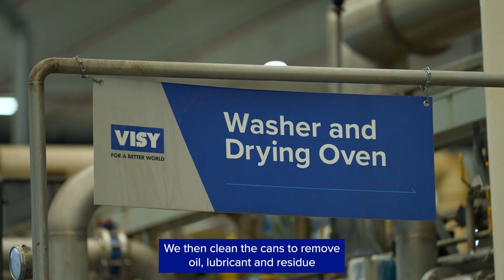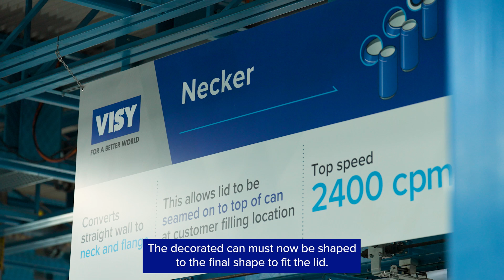How Visy makes a beverage can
Our beverage cans can be recycled again and again— our expertise delivers the best possible can for your product

If you’ve taken a sip from a can recently, chances are it was made by Visy.

Each year, we manufacture over 2.4 billion beverage cans. Our network of five cutting-edge facilities cover the full spectrum of services—from market leading design and innovation to high-speed manufacturing. We’re investing in state-of-the-art upgrades to increase capacity and offer greater choice in style and design.

Drinks in cans are cost effective and travel long distances, while protecting your product. Aluminium has the potential to be recycled over and over again, without losing strength or quality. We recycle over 17,000 tonnes of aluminium each year, making it an important part of our closed loop approach to manufacturing.